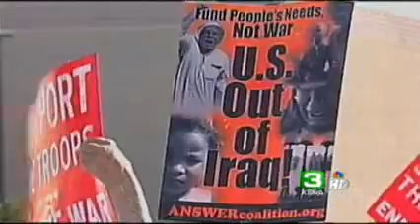Governor Vetoes Advisory Measure On Iraq Pullout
California voters will not vote on an advisory
measure that would have urged President Bush to immediately
withdraw U.S. troops from Iraq after Gov. Arnold Schwarzenegger
vetoed the legislation.